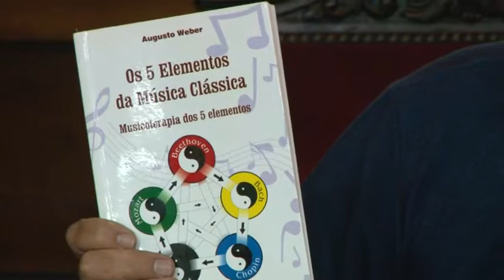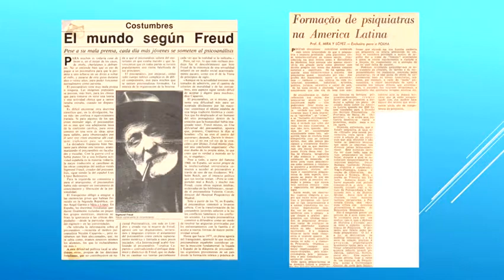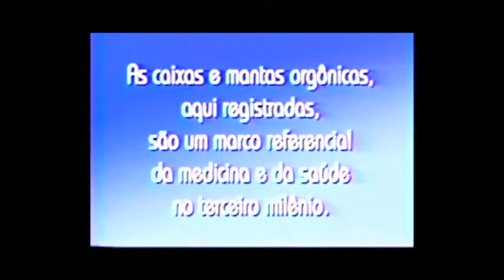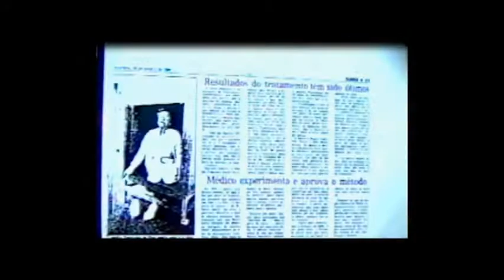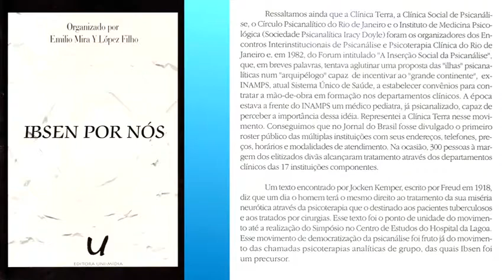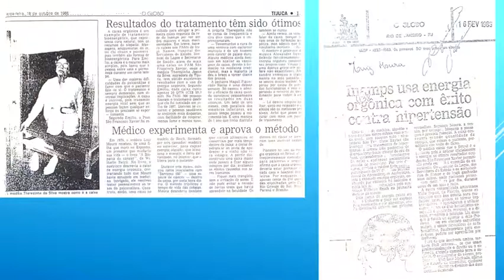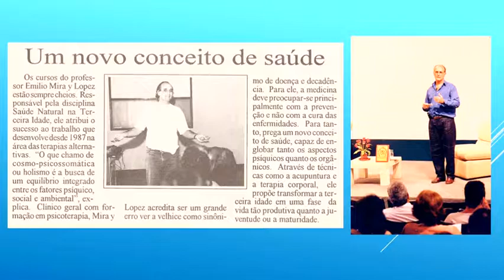02 Dr Júlio de Mello Filho - Júlio no Hospital Escola São Francisco de Assis